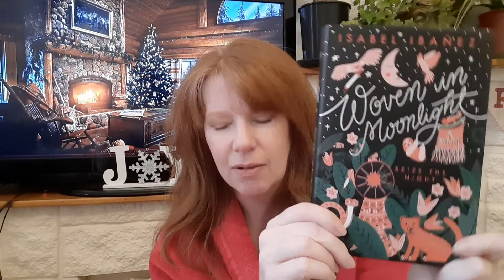VLOGMAS DAY 24 : Christmas Book And Movie Advent Calendar Number 24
Welcome to today's Vlogmas and Christmas book and movie advent for day number 24. Have a wonderful day and I will see you again tomorrow !
Love Alison x